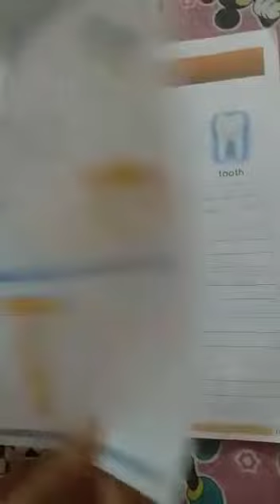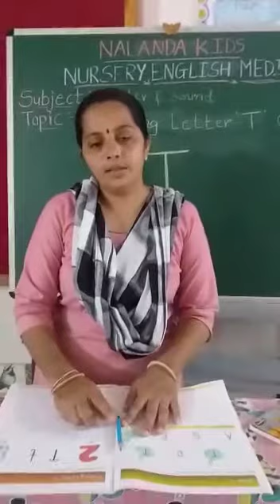Nalanda Kids || NUR ENG MED || English || Tracing letter-T || Pg.No.-17